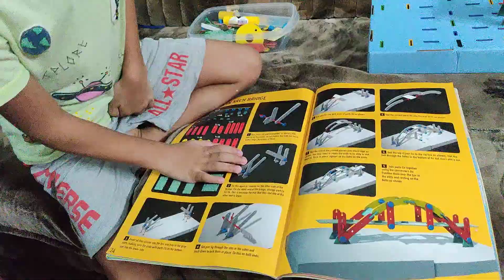Ayaz's Project Part 8